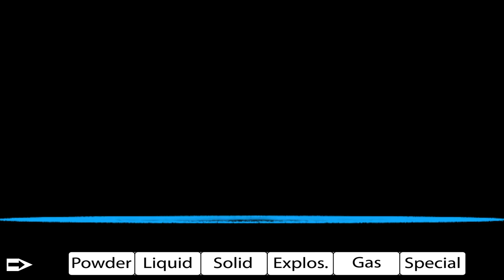Powder Toy For Your iPhone!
Coming soon, this app is being created by my and my friend. It is expected to be an almost exact replica of the Powder Toy game. There are no other apps out there like this and we are proud to be trying to accomplish such a great thing. This video was made by me (Chris) in After Effects to give people an idea of what we are trying to make. This is a ROUGH DRAFT so dont look at the crappy pics and animations and not think about getting this voluminous idea of a game. Yes it is 0.99 and I know above all that people do not want to pay money for a game, but believe me, its worth it. We are hoping to hit in the top 100 apps. I personally have searched this up before because of the countless hours I've spent playing The Powder Toy.